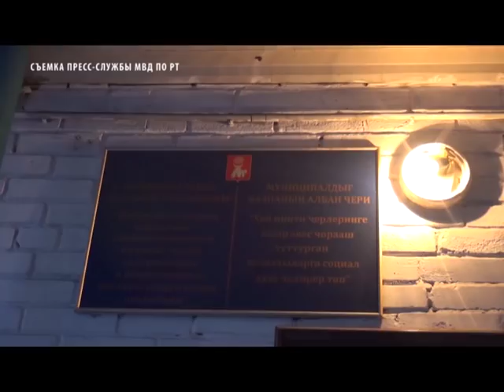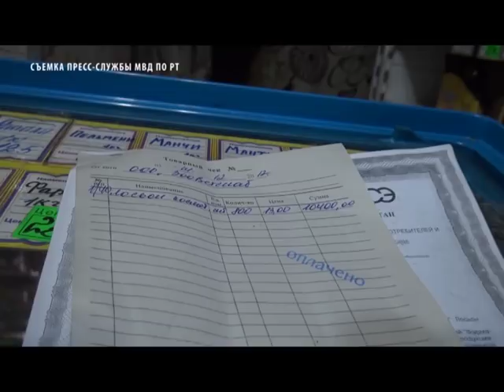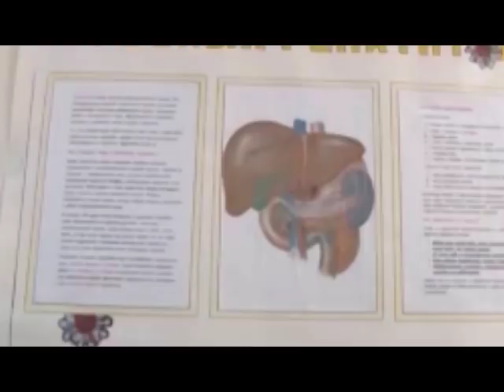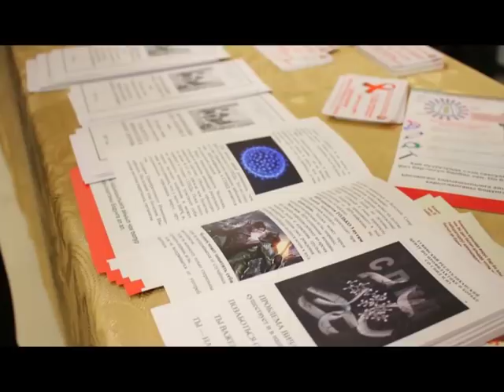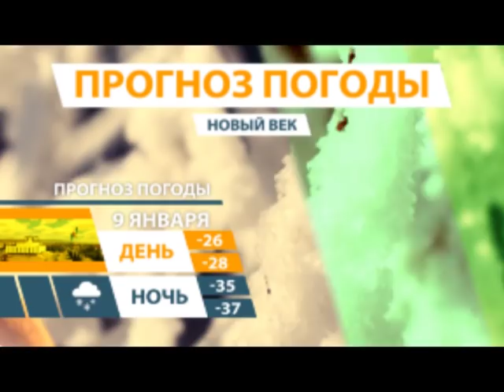НОВОСТИ ТУВЫ - Криминал в Новогодние праздники - 09.01.18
В Туве с 31 декабря 2017 года по 8 января 2018 года полицейскими зарегистрировано 24 преступления, изъято более 1600 литров алкогольной и спиртосодержащей продукции. Во время праздничных выходных в республике проведено около 600 мероприятий, в обеспечении правопорядка было задействовано более 2400 полицейских, народных дружинников, а также представителей казачества.